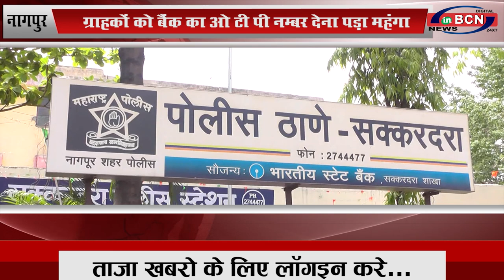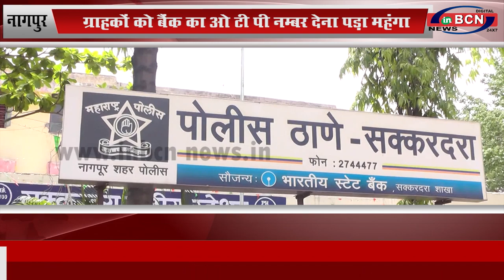नागपुर:ग्राहकों को बैंक का ओ टी पी नम्बर देना पड़ा महंगा...inbcn news